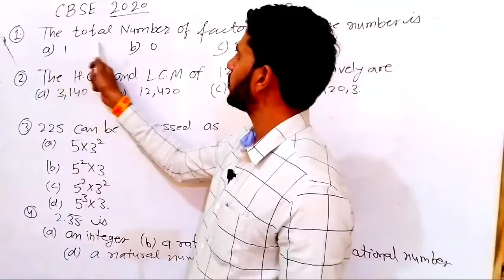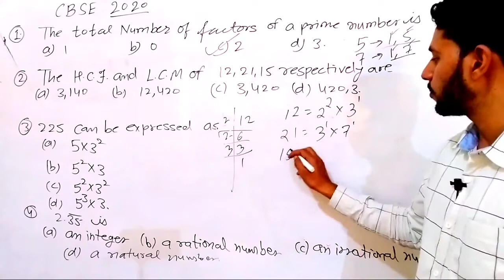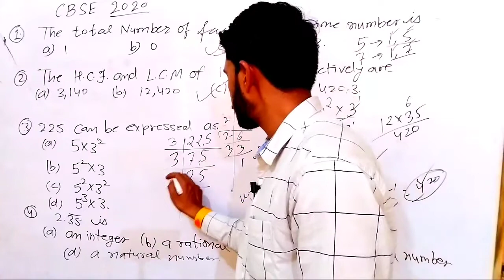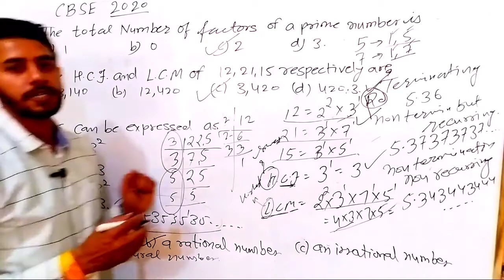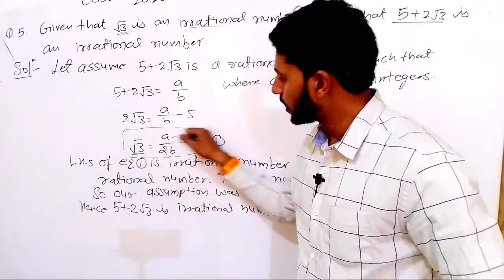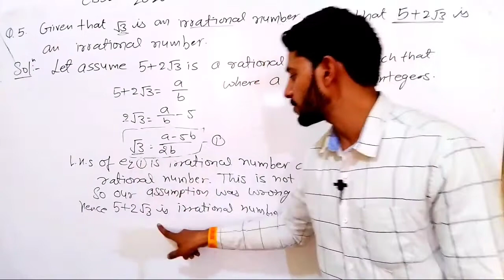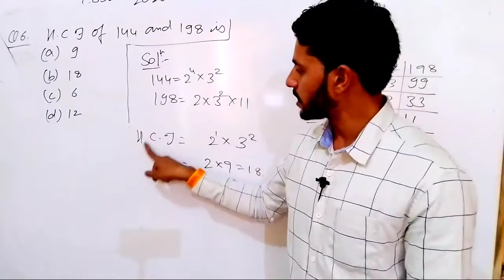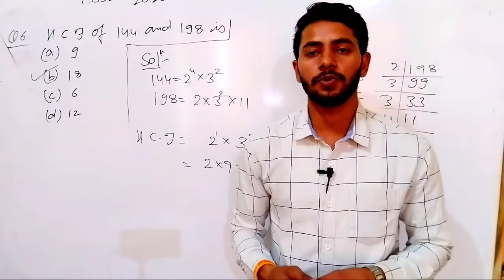PYQ 2020 REAL NUMBERS important question